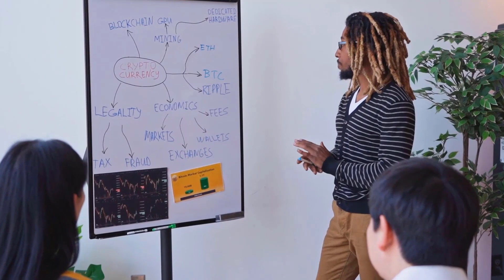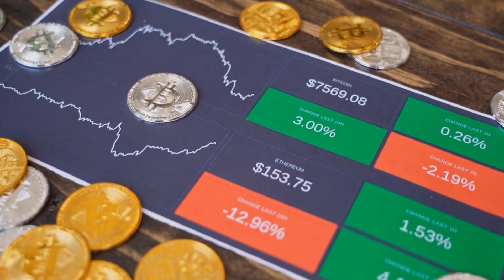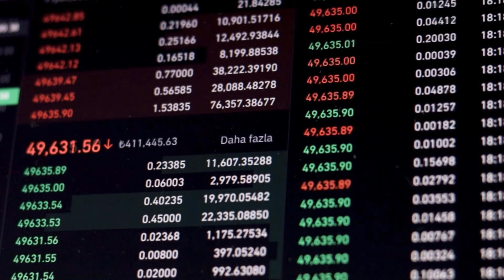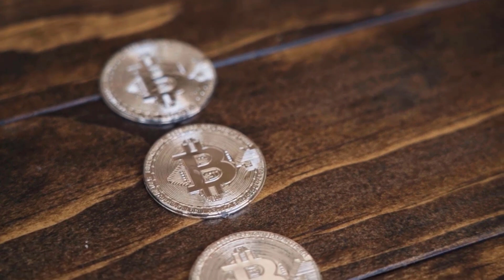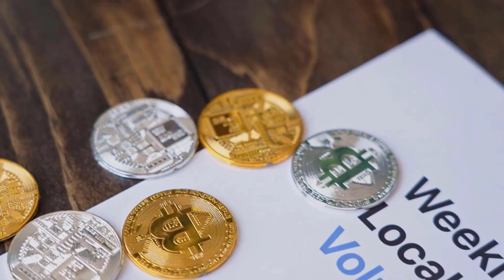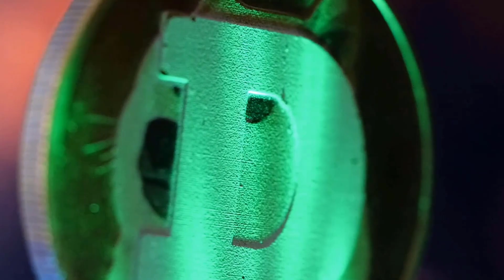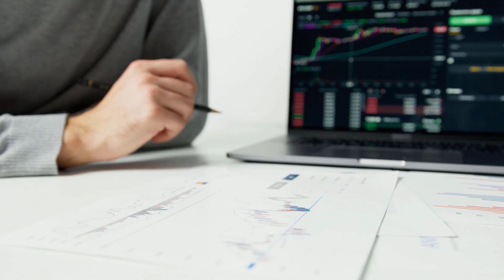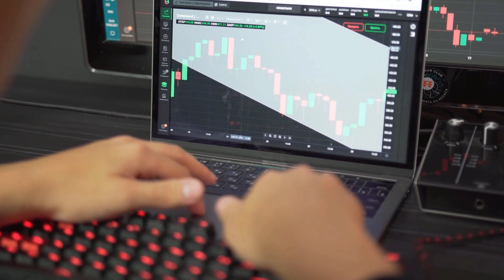THIS IS WHAT XDC IS HIDING FOR 2025?? - XINFIN PRICE PREDICTION 2024 & 2025